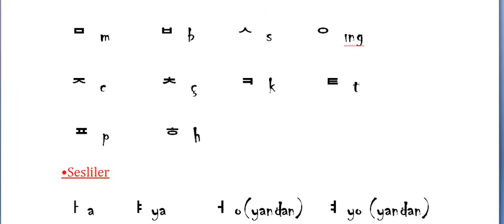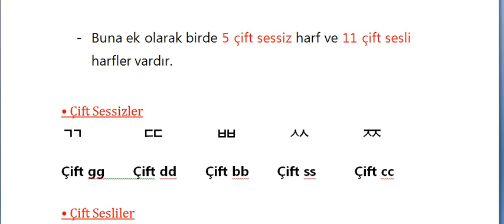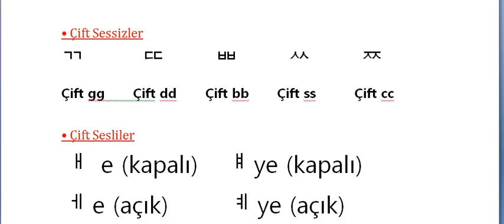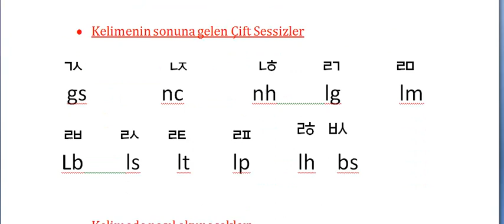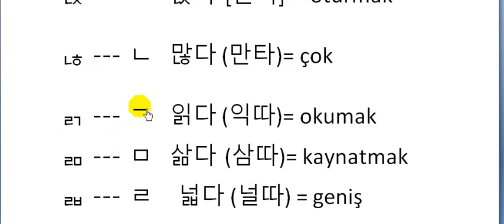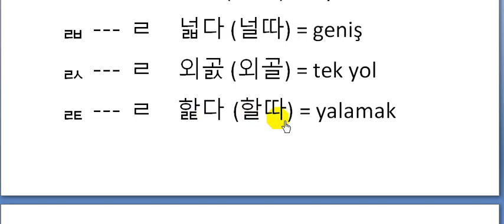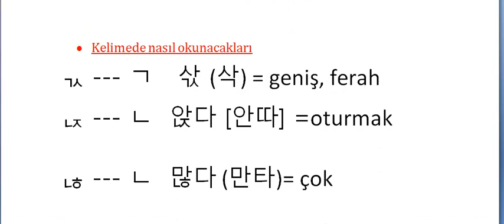Kore Alfabesi ve Okunuşları (Detaylı Anlatım) by Erdinç Orhan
Harfleri daha önceki derslerimde anlatmıştım fakat bazıları eksik olmuştu. Şimdi biraz daha detaylı bakalım.